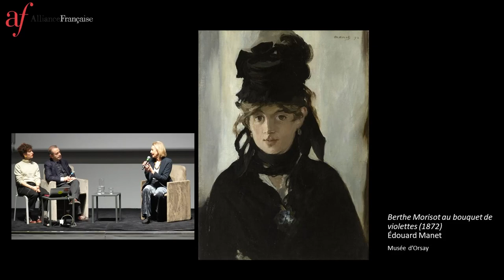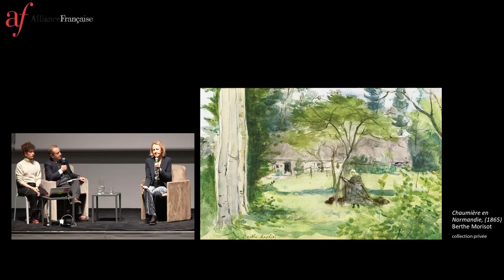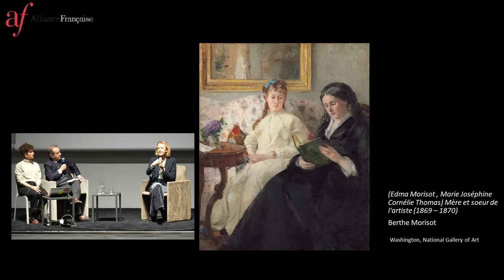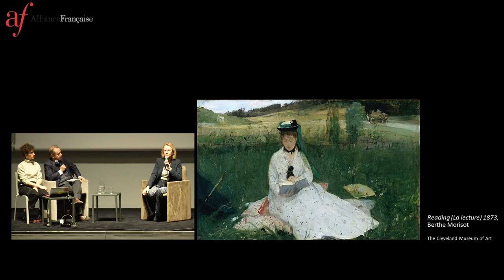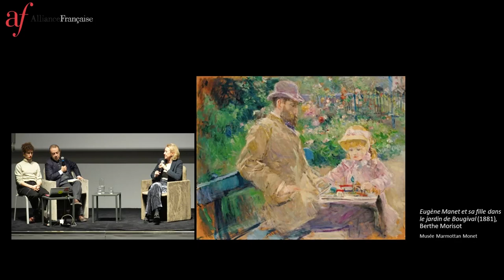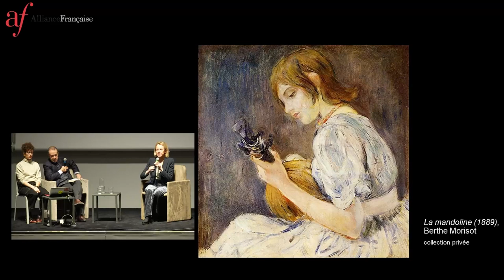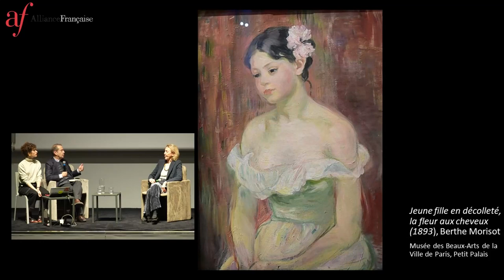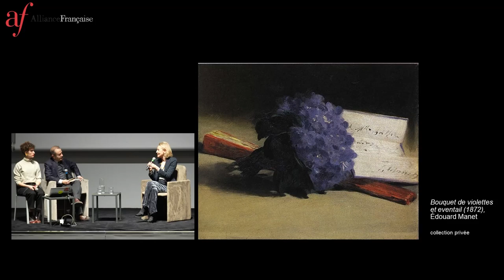L’Alliance Française de Venise au Palazzo Grassi - Incontro con Dominique Bona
Il ciclo «L’Alliance Française de Venise au Palazzo Grassi »  torna al Teatrino di Palazzo Grassi per un incontro con Dominique Bona, la quale parlerà di “Berthe Morisot, artista della luce”.

« L’Alliance Française de Venise au Palazzo Grassi » vede collaborare le due istituzioni veneziane per una serie di incontri che hanno come protagonisti alcune personalità culturali che ricoprono prestigiose cariche all’interno di Istituzioni francesi, in dialogo con M. Bruno Racine, amministratore delegato e direttore di Palazzo Grassi – Punta della Dogana, Pinault Collection Venezia.